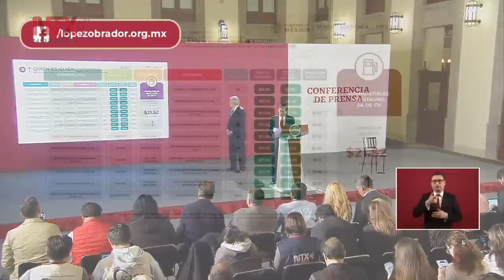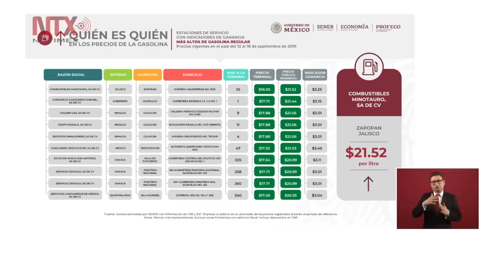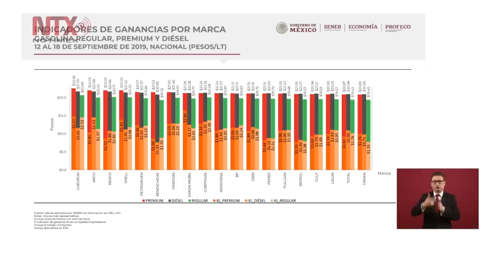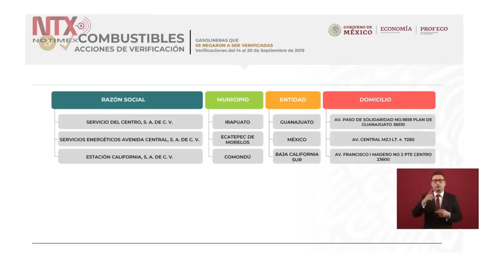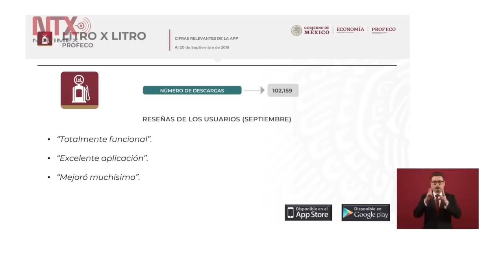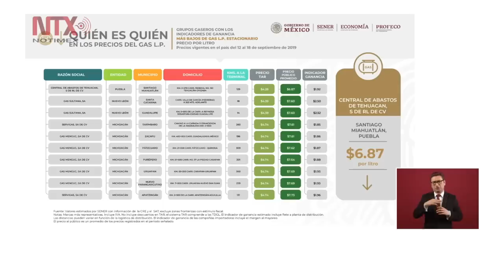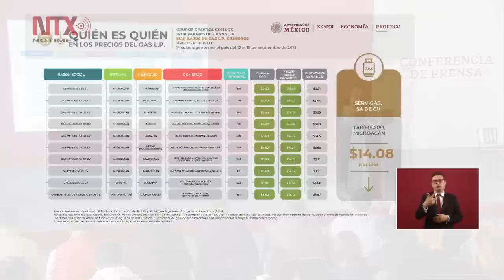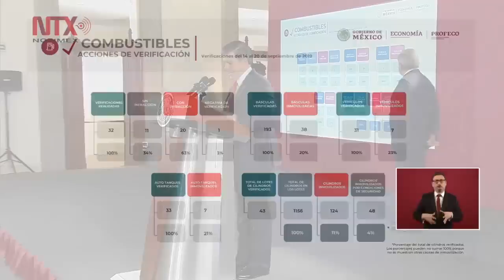Conferencia de Prensa de AMLO, 23 septiembre 2019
El 61 por ciento de los mexicanos valora de manera positiva la estrategia anticorrupción del Gobierno de México, reveló el Barómetro Global de la Corrupción 2019 (BGC), lo que representa un salto claro respecto al 24 por ciento registrado en la edición de 2017 de dicho estudio.